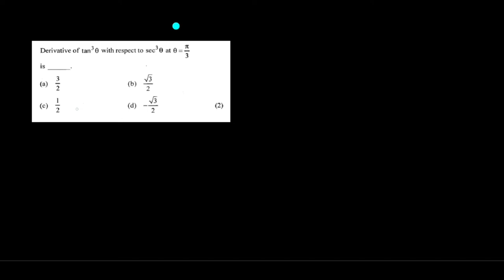HSC Solved Maths Paper March 2017 (Topicwise) for 2019 Boards Derivatives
For HSC 2019, Solved Previous year Question paper in Hindi. The questions are important and can be asked again.

Solved HSC Maths Paper March 2018 (Topicwise) for 2019 Boards

Best Way to Remember all the Formulas of Standard Derivatives and Integrals

If you want to learn the easy way to remember trignometric formulae.